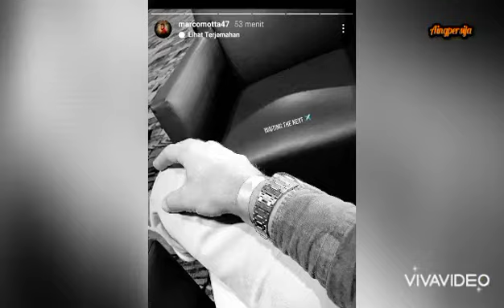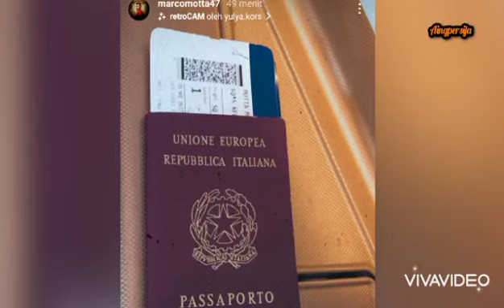Yess liga 1 di pastikan bergulir||Amunisi baru persija jelang kick-off liga1.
update persija jakarta
persija hari ini 12 Agustus 2021
pemain persija
pemain baru persija